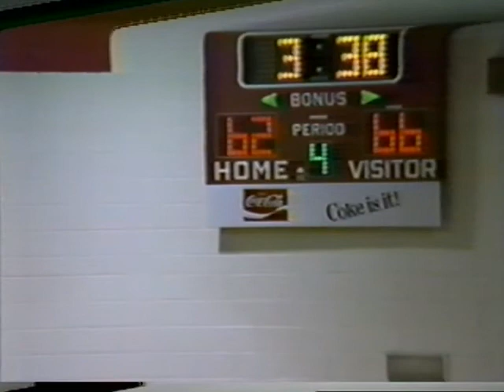Pulaski County Cougars at Lord Botetourt Cavaliers - December 12, 1984 (4th Qtr. Only)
Michael Porter